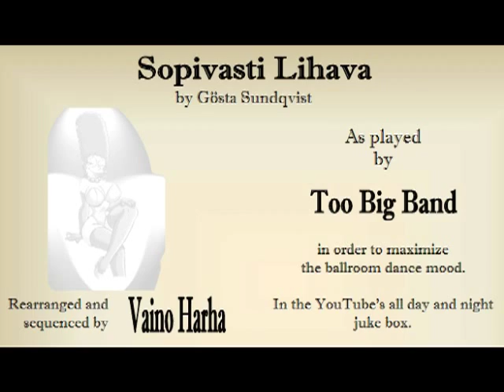Sopivasti Lihava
Original song by Sundqvist G: A damn tiny list of to dos -- Tekemättä jääneitä juttuja